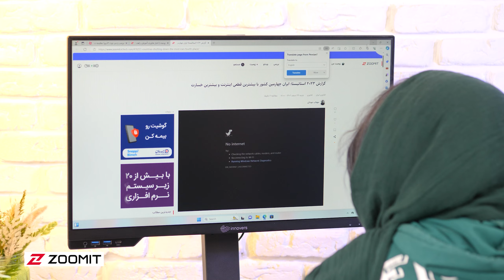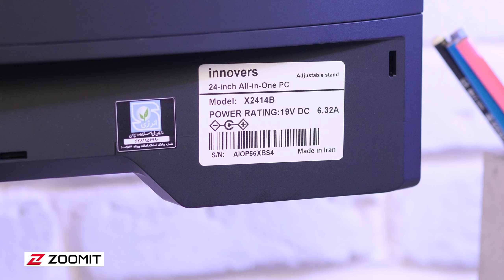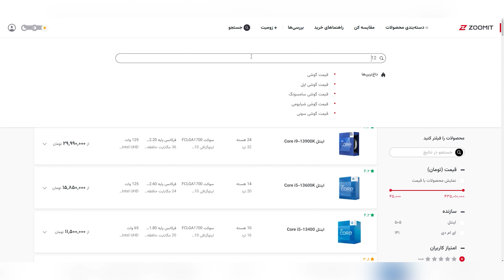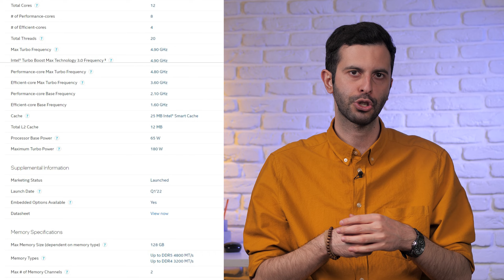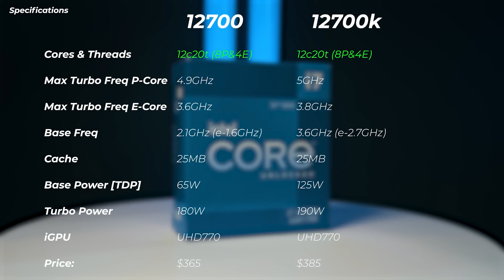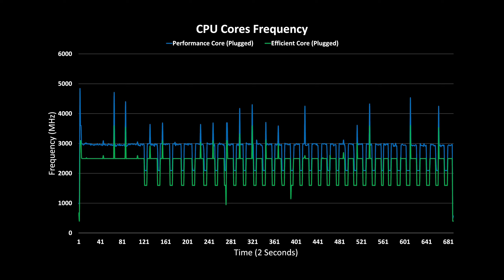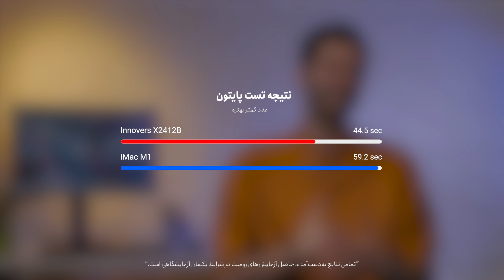همه چیز با ۳۵ میلیون؛ بهترین آل‌این‌وان ایرانی برای دفتر کار؟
هیچ چیزی مثل یه کامپیوتر همه‌کاره نمیتونه فضای یه دفتر کار رو تکمیل کنه. یعنی این کامپیوترهای همه کاره یه جوری‌ان که به محضی که میذارینشون روی میز، اتاقتون تبدیل میشه به یه دفتر کار درست‌حسابی. چیزی که واقعا به درد بخوره و سخت‌افزارش اذیت نکنه و بشه روش حساب باز کرد یه چیزی حدود ۳۰ – ۳۵ میلیون هزینه داره. اگه یه سری به فروشگاه‌های آنلاین بزنید و مشخصات رو بذارید کنارِ قیمت‌ها و سعی کنید مدلی که بیشترین ارزش خرید رو داره پیدا کنید، احتمالا چشمتون به آل این وان‌های برند اینوورس خورده. سری X2414B از همین برند،‌ تو محدوده قیمتی ۳۵ میلیون تومنه که توی این ویدیو بررسیش کردیم.